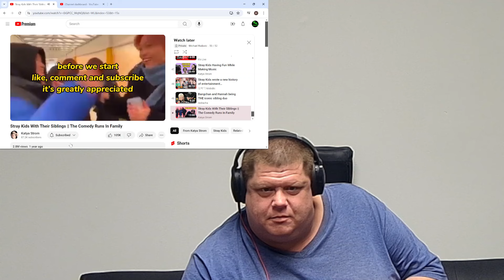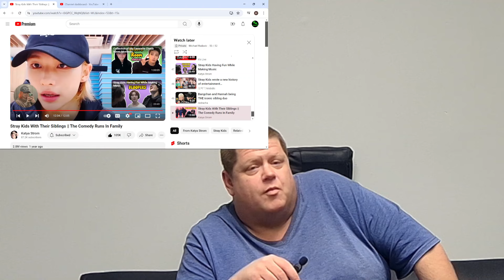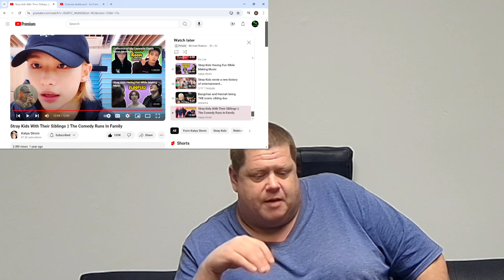Stray Kids With Their Siblings || The Comedy Runs In Family REACTION